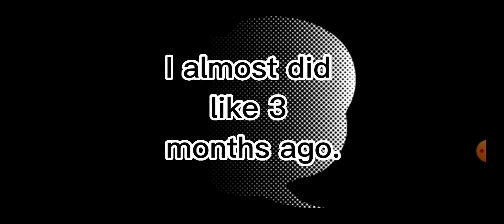Hey Guys! (NEED TO WATCH!!)